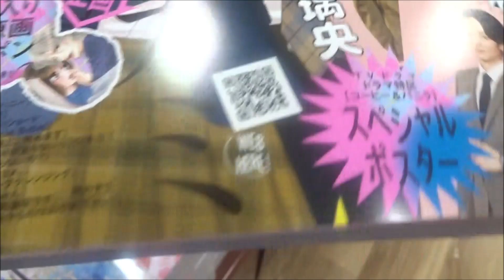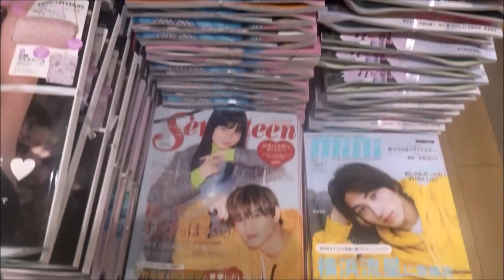プレミアCheese! チーズ2019年 10 月号「発熱リビドー」【小学館】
プレミアCheese! (チーズ)2019年 10 月号「発熱リビドー」【小学館】

500万回再生達成
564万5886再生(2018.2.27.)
3年間で動画1万本
Hiroshima Prefecture
Itsukushima Shrine
 毎日投稿
広島youtuber
次世代 youtuber
１日10万回再生
１００万回以上再生されている動画、チャンネル